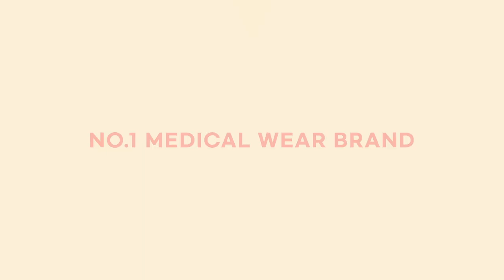메디컬 웨어는 굿유💙 | 병원유니폼 전문기업 굿유의 전광판 광고! 💫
메디컬웨어는 굿유!

메디컬웨어 온라인몰 굿유의 전광판 광고 영상입니다.
굿유 온라인 몰에서는 스크럽복, 수술복, 간호사복 등 다양한 메디컬웨어들을 한눈에 보실 수 있습니다.

지금 바로 굿유의 온라인몰에서 다양한 메디컬웨어들을 만나보세요.💙